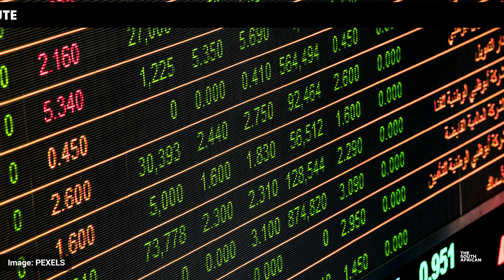NEWS IN A MINUTE: Xolani Masebeni 'Absa engineer accused of stealing R103m shot dead'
Xolani Masebeni allegedly stole R103 million from Absa and transferred the money into various accounts including that of his wife.

Images: PEXELS